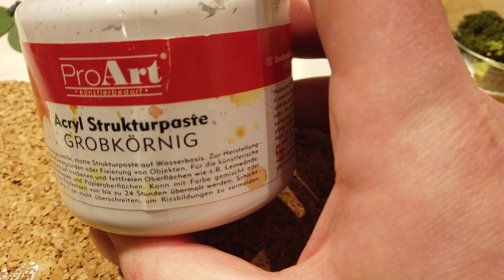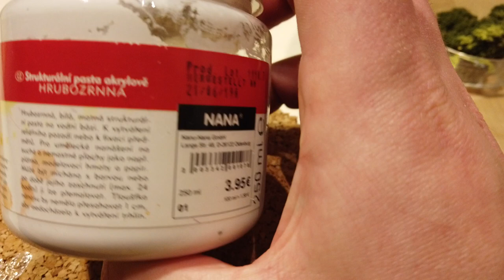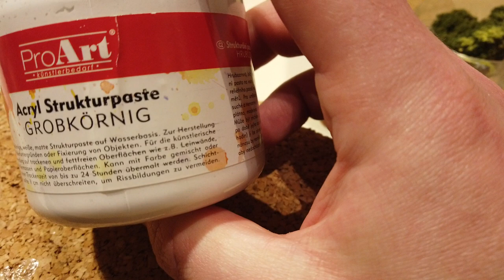Bolt Action Tutorial Japan Spiderholes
In diesem Video geben wir euch ein Tutorial für den Bau eines Bolt Action Japan Spiderhole an die Hand. Die Bolt Action Kampagnen-Bücher bringen eine Menge neue Einheiten mit, die man einfach mal nachbauen kann boltaction.
Das japanische Spinnennetzwerk ist besonders interessant, da es auf die eigenen Einheiten die "dug in" und "versteckt" Regel anwendet. Ein neue taktische Möglichkeit für alle Spieler der Japan-Fraktion.

Dieses Tutorial ist in deutscher Sprache boltactiondeutsch . Die Figuren sind aus dem Hause warlordgames .

Inhaltsverzeichnis
00:00:00 Video Übersicht
00:04:24 Das Material
00:12:07 Kork Rohling
00:16:38 Grundfarbe Soldaten
00:18:24 Strukturpaste aufbringen und bemalen
00:28:20 Mattlack
00:32:25 Die Bepflanzung